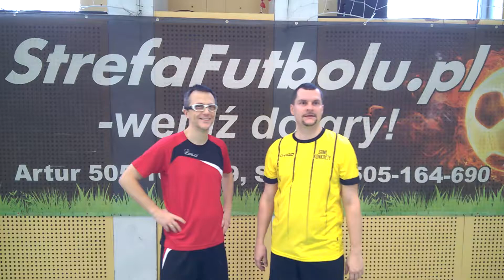StrefaFutbolu.pl: Same Konkrety - E-Pro (wywiad).